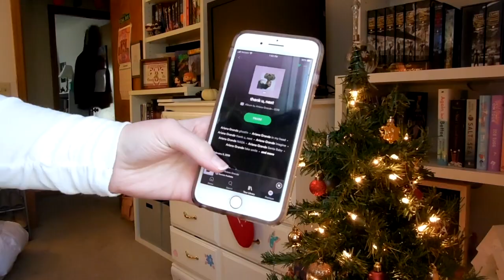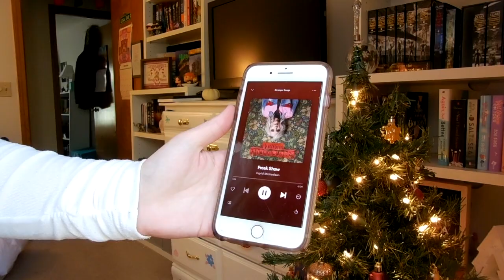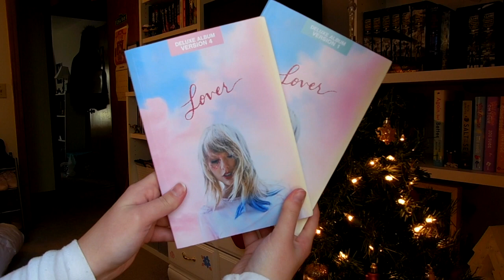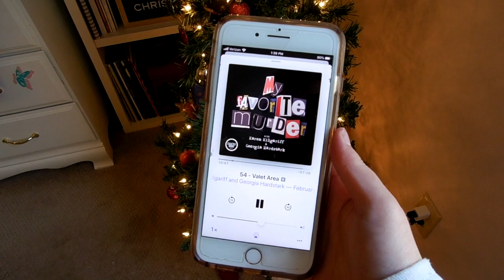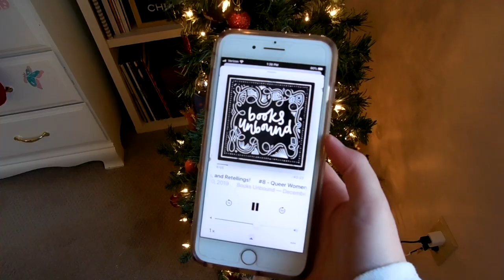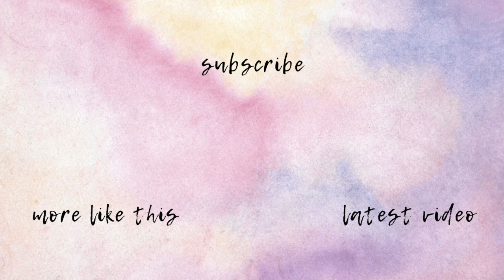ALL MY FAVORITE THINGS OF 2019 (Music, Makeup, TV Shows & More!)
Hi friends!!
I hope you enjoy this video of me talking about all the non-bookish things I loved in 2019!

versed cleansing balm
FAB moisturizer